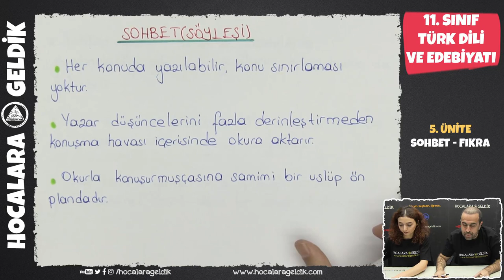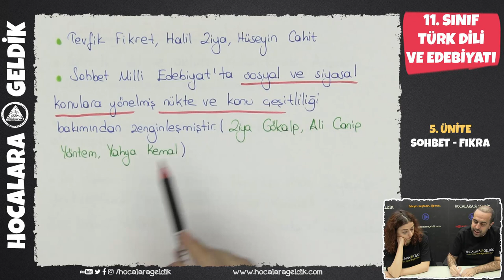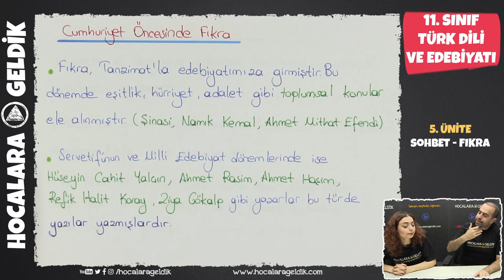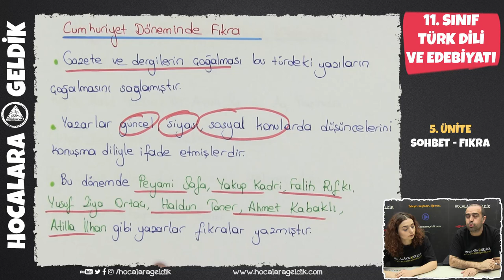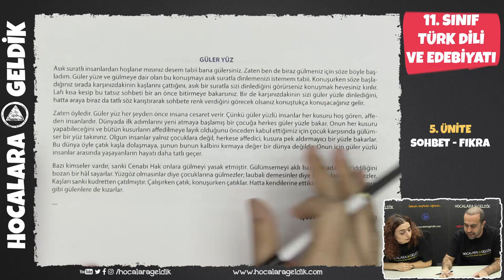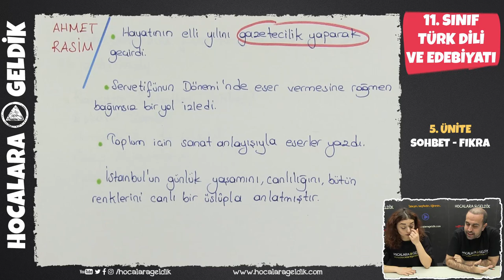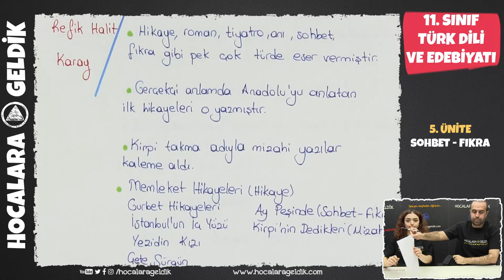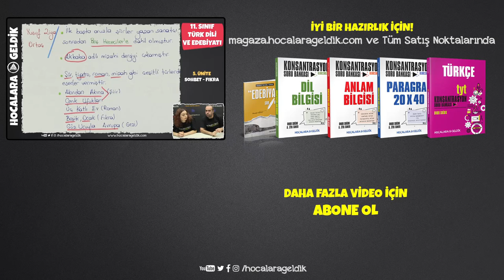Sohbet - Fıkra, 11. Sınıf Türk Dili ve Edebiyatı